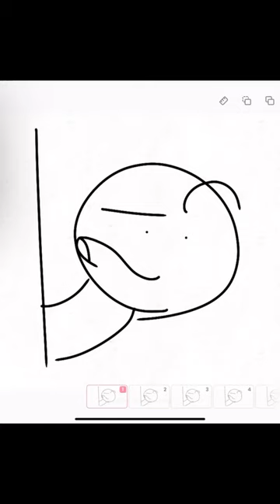Hey Where did you put the plunger?